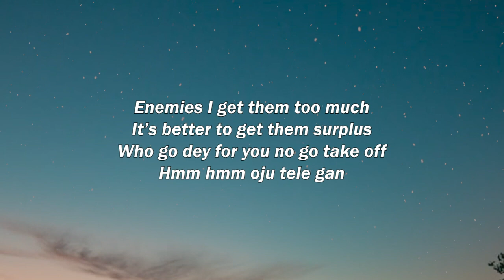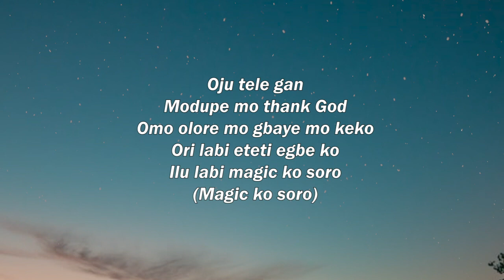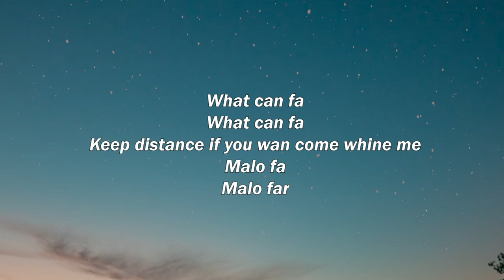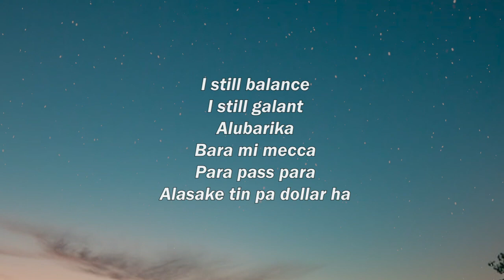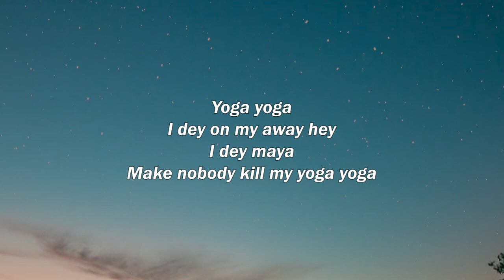Asake - YOGA Lyrics